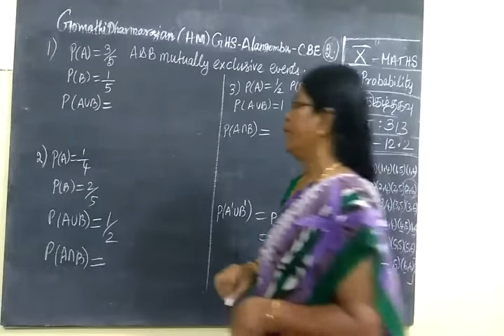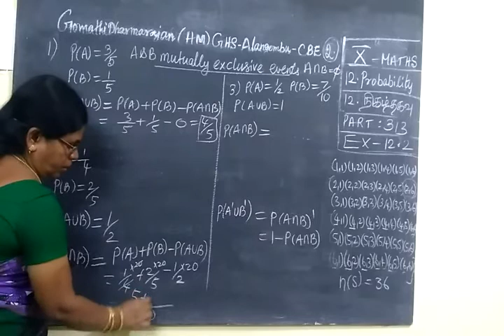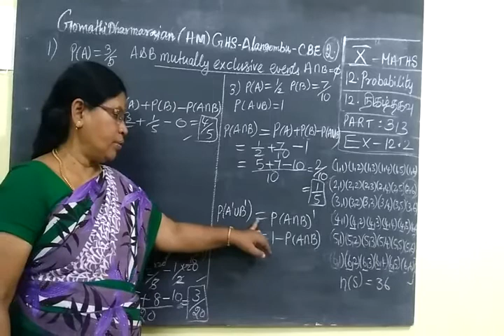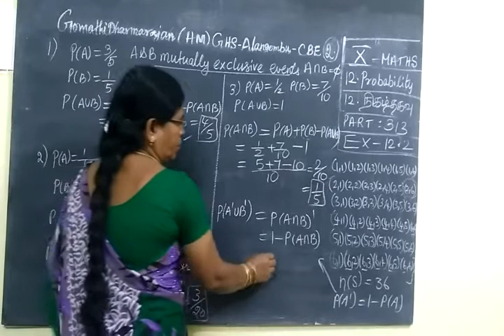TN SB 10th Maths [Part-313] Probability Ex 12.2 sum 1,2,3